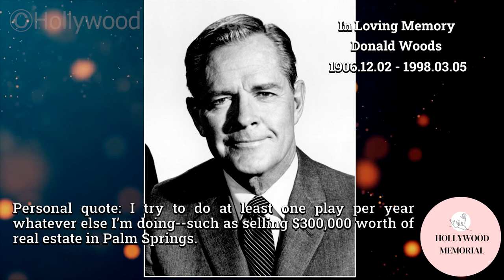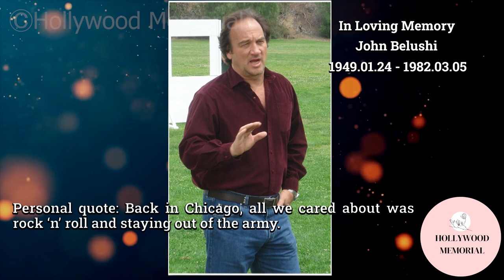8 Famous Celebrities who died today 5th March - remembering big stars - 2023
John Belushi
Jay Silverheels
Whit Bissell
Donald Woods
Susan Harrison
William Powell
Mischa Auer
Lynda Baron
Billy De Wolfe